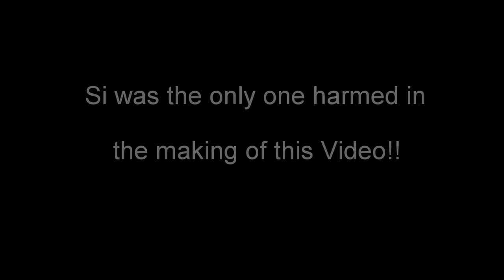Val d'isere 2016 HD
Our Ski trip through the eye of our GoPro Hero4 Black

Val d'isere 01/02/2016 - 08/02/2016